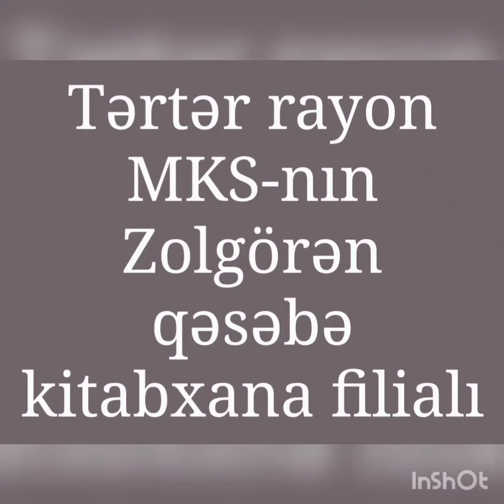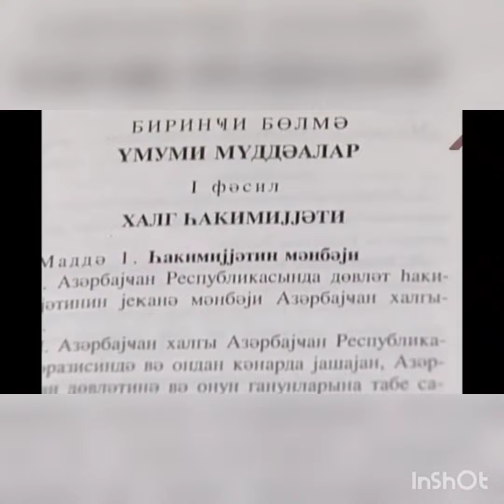Tərtər rayon MKS-in Zolgörən qəsəbə kitabxana filialı 12 noyabr Konstitusiya günü haqqında videoçarx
Bərdə Regional Mədəniyyət İdarəsi  Tərtər rayon MKS-nin  Zolgörən qəsəbə  kitabxana filialı   12 noyabr  Konstitusiya  günü  ilə əlaqədar videoçarx hazırlayıb.